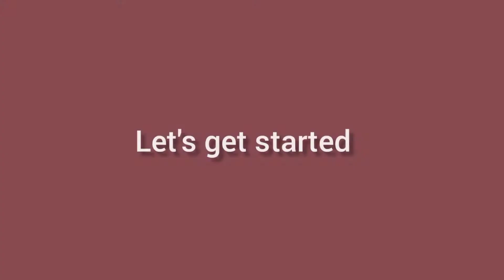Taftan | Milky & Soft Bread | Delicious Taftan Naan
Hi poeple! Let's try to make soft, buttery & delicious taftans.

Ingredients:
1/2 cup Milk
3 tbsp Butter
1 tsp Sugar
1 tsp Instant Yeast
1/2 cup Water (Luke Warm)
2 cups All-purpose flour
1/2 tsp Salt
2 tbsp Sugar
1 tsp Baking powder